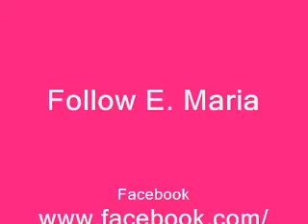Part- TIme Lover - Stevie Wonder (E. Maria Cover)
I'm just truly understanding the lyrics of this Stevie Wonder classic. I don't want to be anyone's part-time lover but this song accurately describes the life of someone who is. Part-Time Lover was released in 1985. The song features Luther Vandross on background vocals.

Follow E. Maria